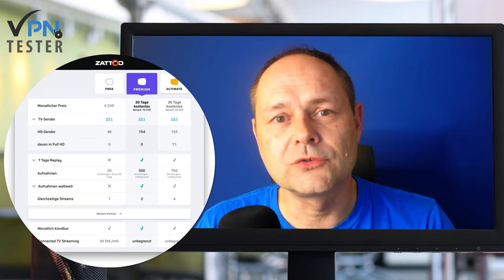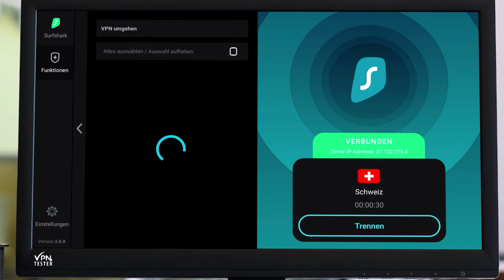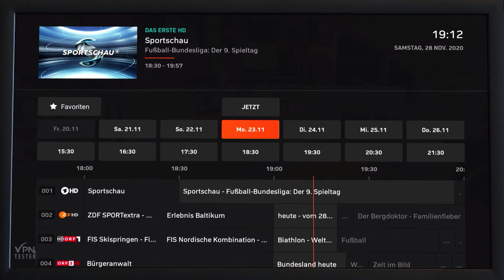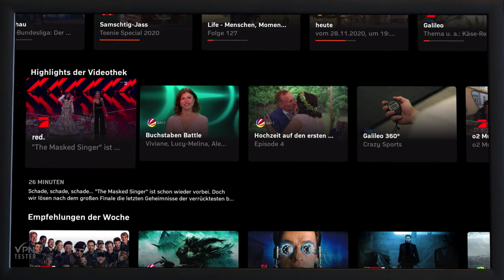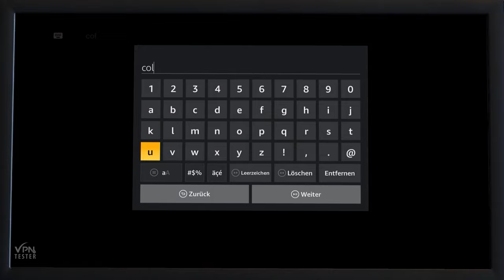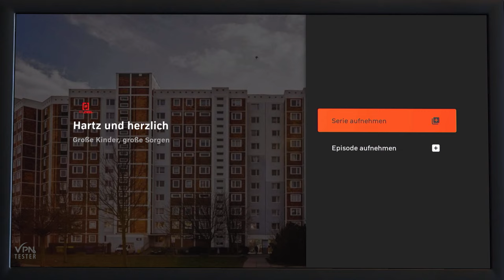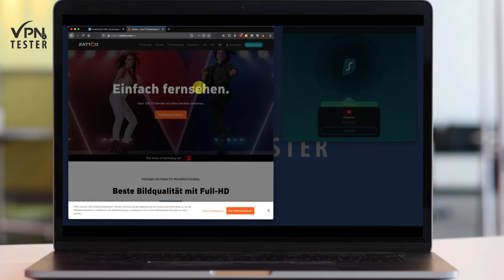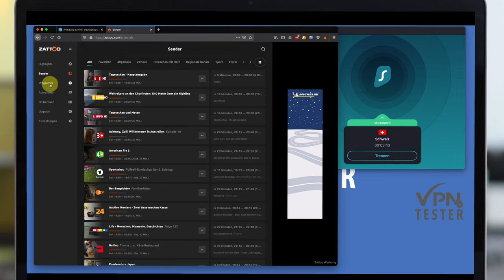Warum ich Zattoo TV zu Hause über die Schweiz verwende! Sparen & Vorteile.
Ich verwende Zattoo mit einer schweizer IP Adresse um zu Hause TV zu sehen. Das geht weltweit und man hat dabei selbst gegenüber Kabelanbietern enorme Vorteile die ich im folgenden Video erkläre. Dazu verwende ich auch Surfshark VPN

Außerdem zeige ich, wie man Zattoo auf einem Amazon FireTV verwendet und erkläre die Vorteile die das für mein Fernsehverhalten hat.

Inhalt
00:00 Einleitung
00:12 Vorteile Zattoo Schweiz
00:49 Surfshark VPN mit Zattoo verwenden
02:20 Surfshark auf Amazon FireTV verbinden
03:33 Zattoo auf FireTV verwenden
03:48 Die Vorteile bei LiveTV Streaming
05:00 Zeitversetztes TV
08:00 Aufnahmen von Sendungen oder Serien
10:00 FullHD Übertragung von Pro7, Kabel1, RTL usw
15:00 Kostenloses Zattoo Konto in der Schweiz erstellen
18:25 Zusammenfassung

Am Ende zeige ich, wie einfach man ein kostenloses Zattoo Konto über die Schweiz erstellen kann.
LiveTV Fernsehen über das Internet oder auch Streaming genannt ist recht einfach und besonders umfangreich wenn man in der Schweiz ist. Allerdings werden dort auch alle deutschen TV Kanäle zugänglich unter anderem auch RTL, Kabel1, Sat1, Pro7 usw in FullHD Qualität. Dies kostet normalerweise extra ist aber bei Zattoo bereits enthalten.

Die kostenlose Zattoo Version bietet für bis zu 30h im Monat beinahe den selben Funktionsumfang, aber enthält zusätzlich Werbung die eingeblendet wird. Das Premium Konto kostet ca 10 CHF also umgerechnet etwas weniger als 10 Euro im Monat.

Konto erstellen und mit schweizer IP Adresse von Surfshark VPN öffnen

zattoo IPTV über die Schweiz,  deutschsprachige Senderliste: